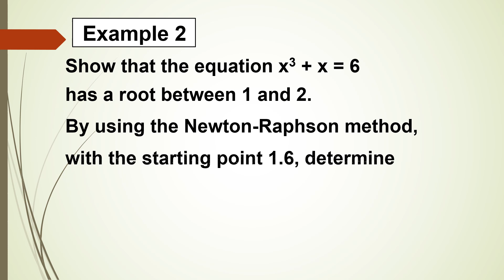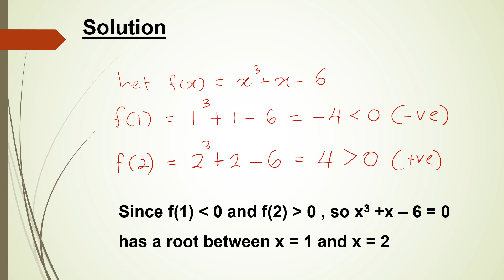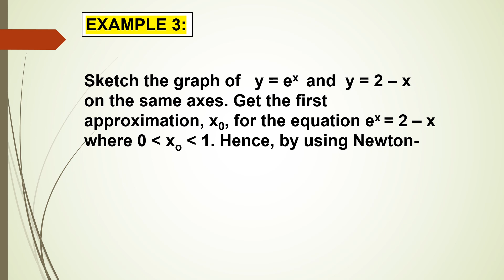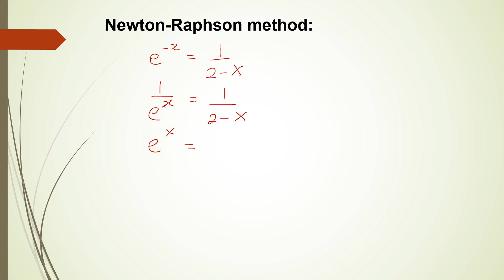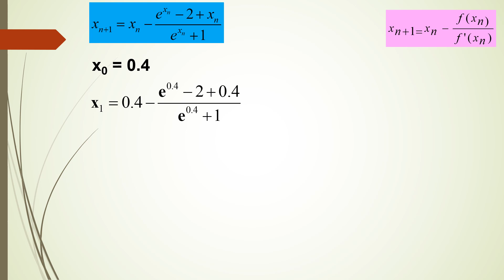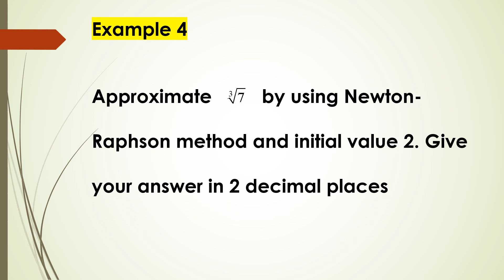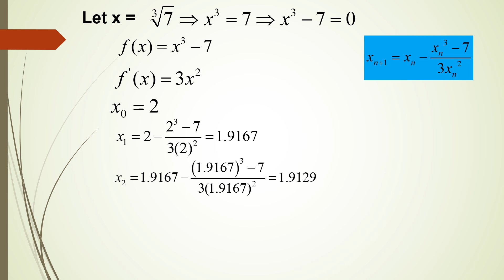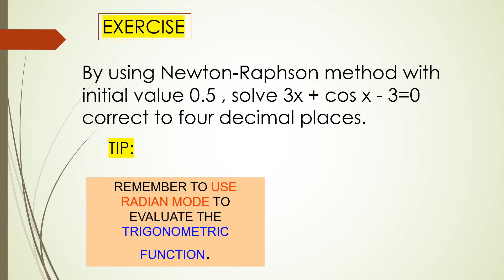Chapter 3 I 3.2 Newton-Raphson Method (3/3)